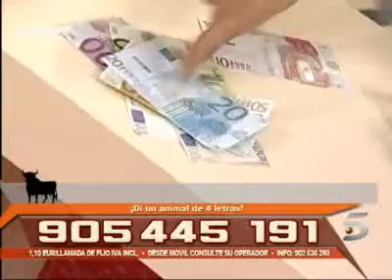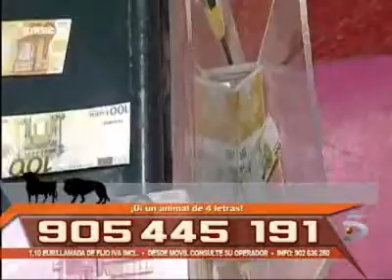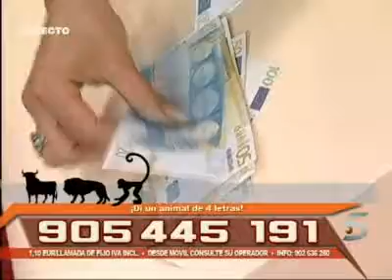2008 Spain Aqui se gana